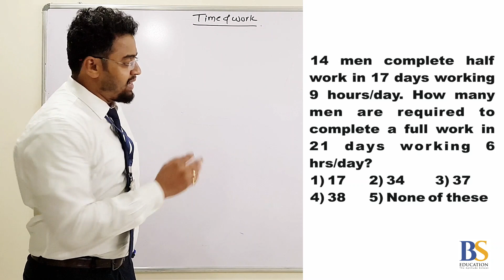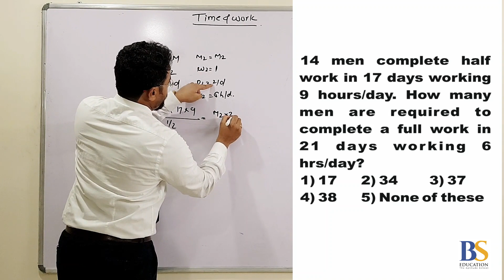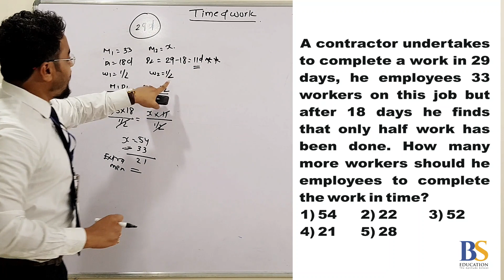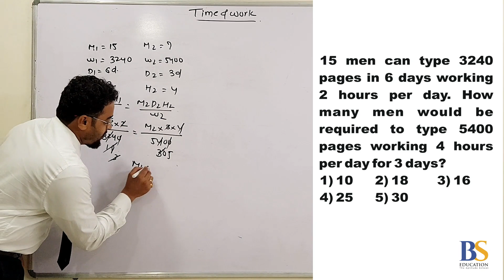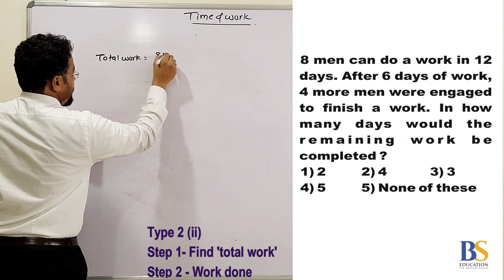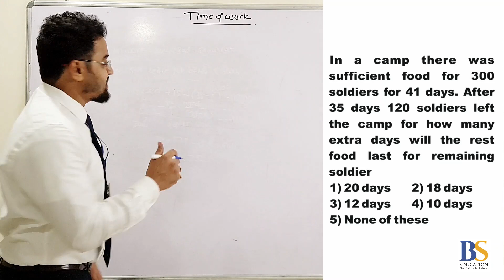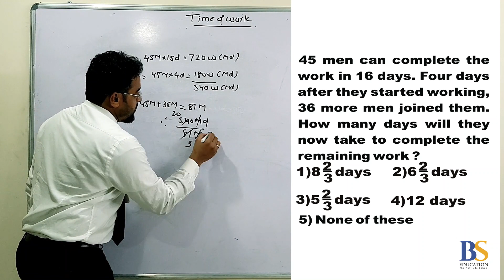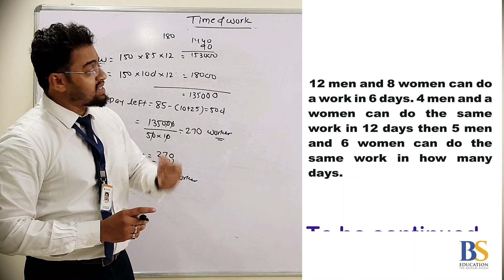TIME 7 WORK Type-II (Unitary Method) for BANK | SSC | RAILWAYS | CSAT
Time and work lecture -2
In this type workers come in Group to do a particular work. Such questions can be solved by using unitary method.

Steps after downloading BS app. 1.Login with your number.
2. Put Org code - bqqfk (only for i phone users and those who wants to login through laptop) 3. Enter Batch Code- bsnagpur
Once above process done, we will give you access within 1 hour. This paper was really easy and was made in level of real RRB CLERK MAINS EXAM PAPER . If you didn't get marks more than 125, then you must go through this exam base analysis to correct your APPROACH.
BS Education is working to boost your level of understanding and your selections in various Government Exams. You must be present in all classroom sessions and needs to give all Mock tests very SINCERELY.
Exam syllabus is easy, anyone can understand but selection of questions and approach to solve it is AN ART.
Follow us for more updates and you can come to meet all BS team AT Fortune Mall, Sitabuldi, Nagpur.